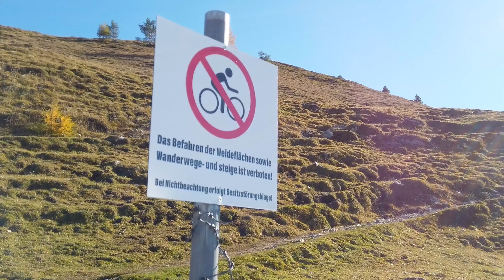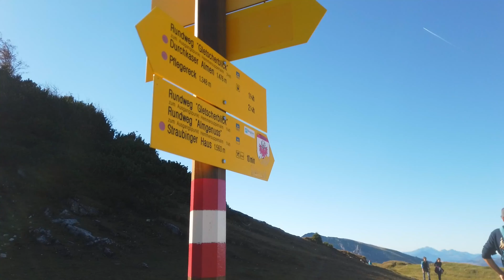Bike&Hike zum Fellhorn | Chiemgauer Alpen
Mit dem Bike starten wir vom Seegatterl hinauf auf das Fellhorn. Den Geschwindigkeitsunterschied zwischen Bio- und e-Bike gleichen wir dabei auf eine etwas unkonventionelle Weise aus ;)

► Headshaker Merch @ Sauba Bleim:
►► Unterstütze Naturschutzprojekte in den Alpen und kaufe nachhaltig produzierte Textilien mit dem coolen Headshaker Logo bei Sauba Bleim